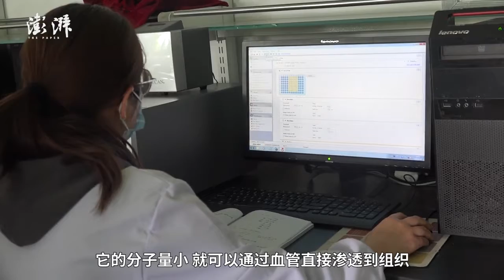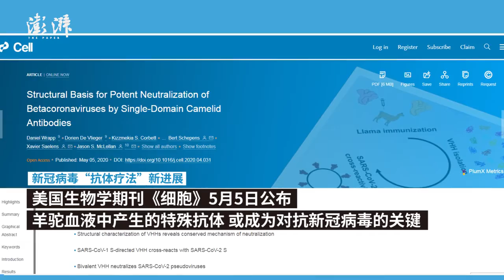2000 alpacas ready for nanobody research that may help fight against COVID19 in Shanxi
Cooperating with multiple research institutions, an alpaca breeding base in Yangqu County, Shanxi offers 2000 alpacas for nanobody research that may help fight against COVID19. A Cell article shows that a wooly camelid’s antibodies seem to tightly bind to the proteins of the novel coronavirus.